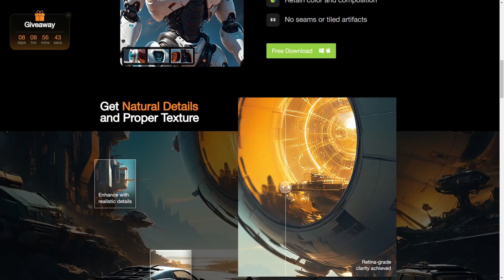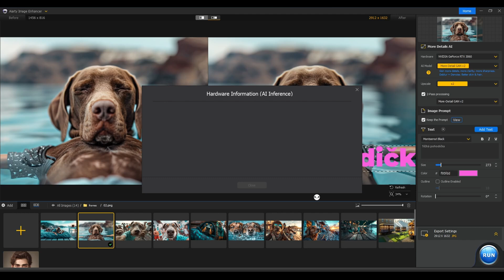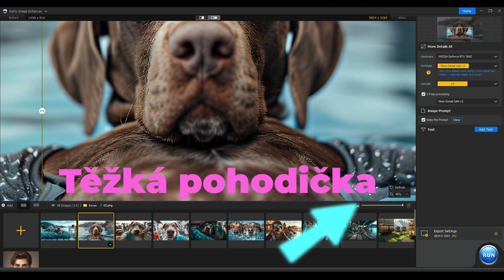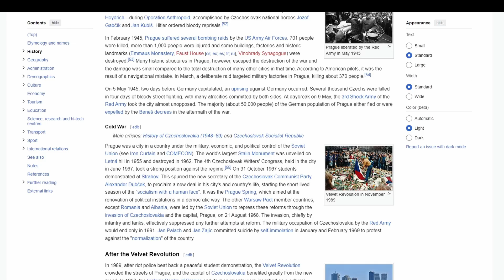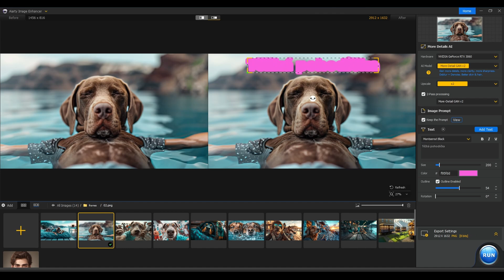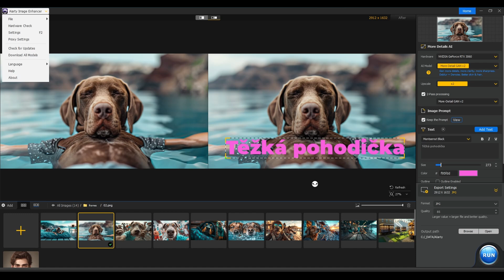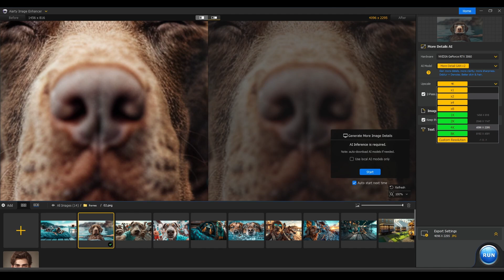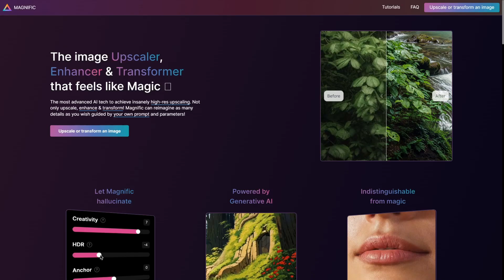Nový upscaler zdarma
Upscale až do 32 000 pixelů, vkládání textu do obrázků, několik modelů na výběr a to všechno je ještě pár dní zdarma!
Podívejte se se mnou, co AIArty umí.

Obsahuje české titulky přepsané pomocí OpenAI Whisper a poté manuálně opravené.

Kapitoly:
00:00 Úvod
00:52 Popis prostředí
02:33 Nastavení programu
04:35 Vložení textu